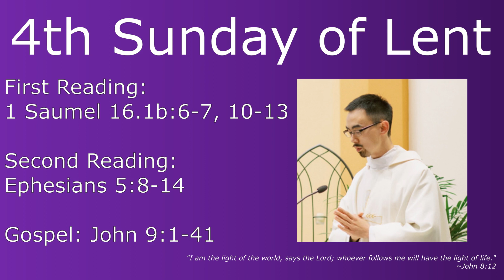4th Sunday of Lent Homily - St. Francis of Assisi, Kitchener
On this 4th Sunday of Lent we invite you to listen as Fr. Raphael reads the Gospel and offers his homily for the parishioners of St. Francis.